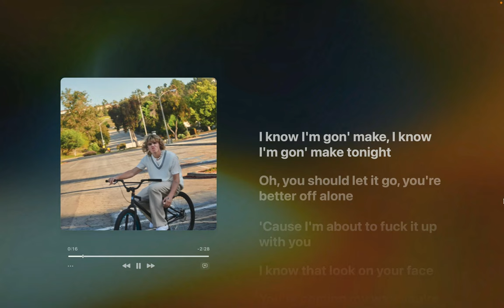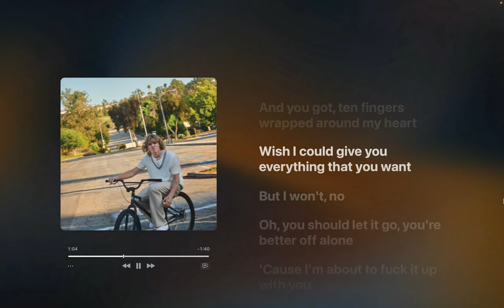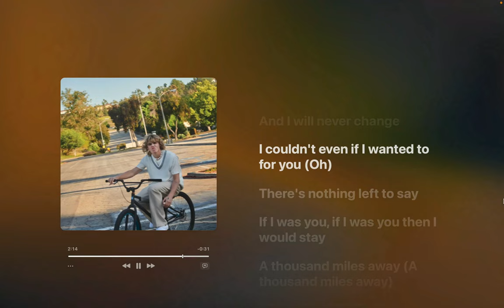The Kid Laroi - Thousand Miles (Lyrics)